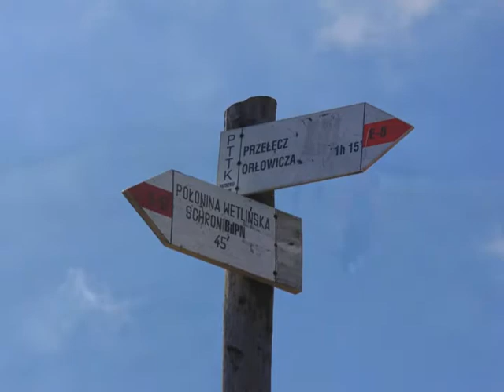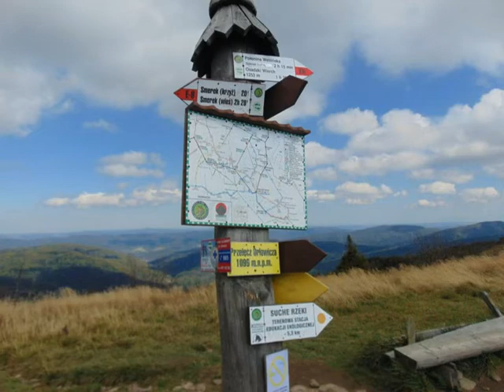Cezary Jawoszek - Bossanowa dla Otrytu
To już kolejny raz spędzone kilka dni z przyjaciółmi na bieszczadzkich szlakach. Ta sama ławeczka tuż pod szczytem Smereka, ta sama para lisków podchodząca za jedzeniem pod  schronisko przy wejściu na Rawki, czy po raz kolejny Tarnica, Kremenaros, Chatka Puchatka.
A jednak tam nas ciągle gna. Bieszczady są jedynymi górami którym poświęciłem najwięcej moich piosenek. Coś w tym musi być. By nie być gołosłownym kolejna zainspirowana bieszczadzkim klimatem. Nie ujmując wcześniej wymienionym charakterystycznym miejscom, napisałem o mniej znanym miejscu a jakże urokliwym. Szczyt Otrytu. Trochę na uboczu, mniej popularny, tu rzadziej można spotkać wędrowca, cisza i tylko Ty i góra  przed Tobą widniejąca. Gorąco polecam.